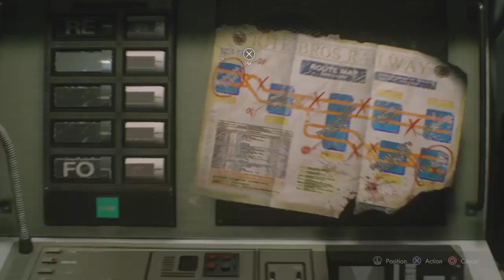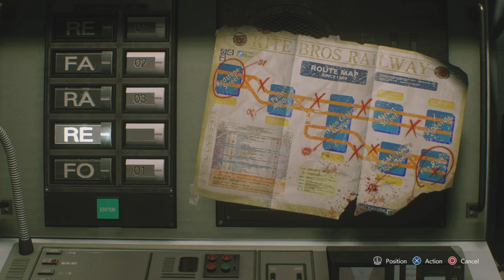RESIDENT EVIL 3 this dude with the flamethrower and rocket launcher part 2